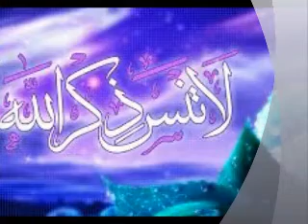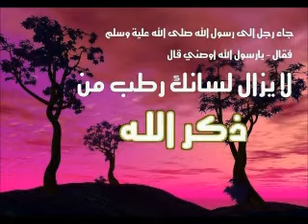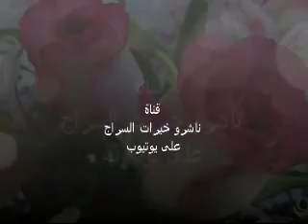ابتهال "كنت أناجيك"